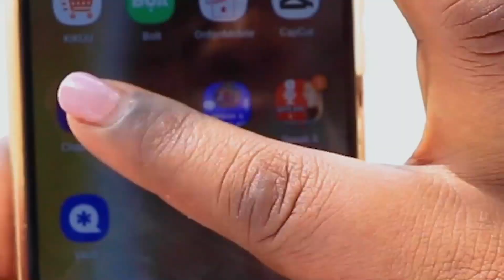NAIBU WAZIRI PINDA ATEMBELEA SHIRIKA la NYUMBA la TAIFA na KUZUNGUMZA HAYA...